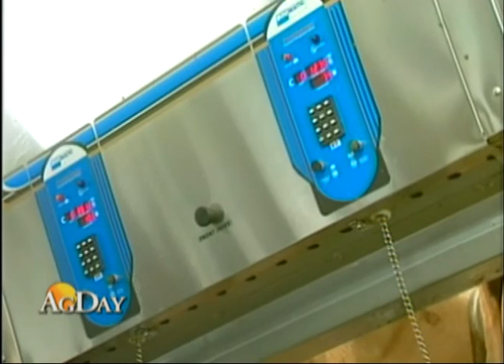Dairy Today Report: USDA Focuses on Northwest Corn Production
Scientists with the USDA look at ways to get more corn to one of the fastest growing dairy states.